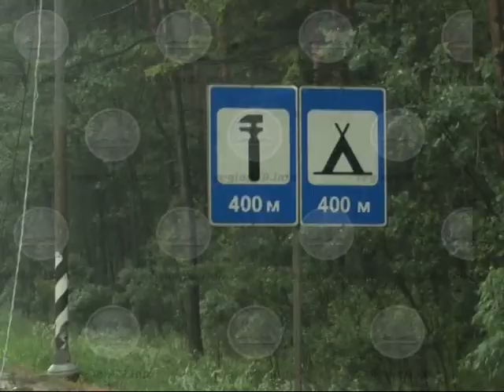упало дерево на трассу м10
region69.info